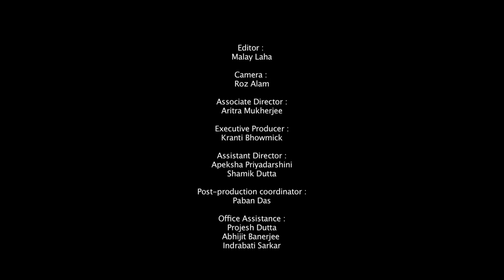Suchitra Bhattacharya: Bhalobasar Golpo | Last Interview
One of the most talented and prolific writers of the Bengali literary circle. With stories that have touched millions of hearts, Suchitra Bhattachary's writing has been adapted into films by many noted filmmakers. Our tribute to her loving memory.